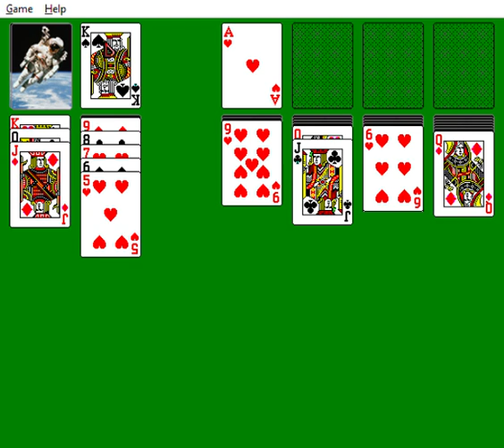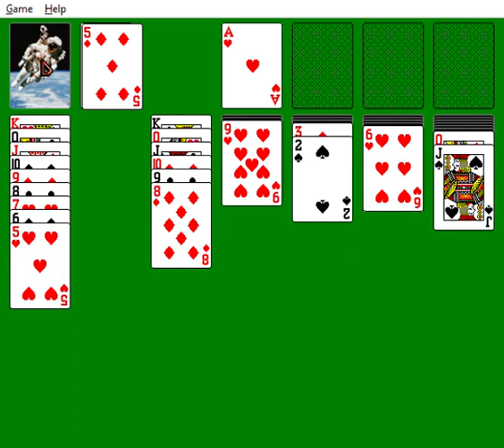Solitaire Quest Ep 5 No Effects Cut The List Episode Star Trek Picard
The no effects cut.